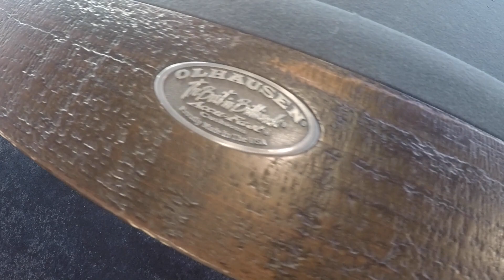The Bridges Game Room Tour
We recently put a pool table and shuffleboard table into the new student apartments, The Bridges, at NDSU! Check out a quick tour of the game room!